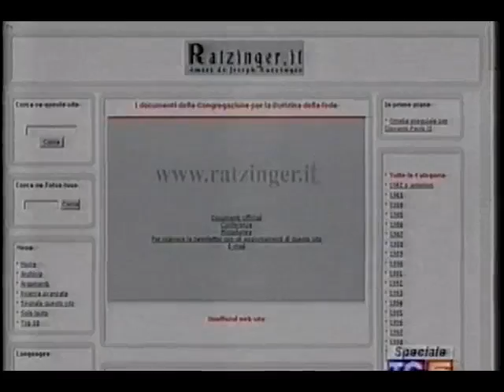Chi è Joseph Ratzinger? Il servizio di Anna Boiardi (Tg5)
Il servizio di Anna Boiardi all'indomani dell'elezione del cardinale Joseph Ratzinger al Soglio Pontificio.